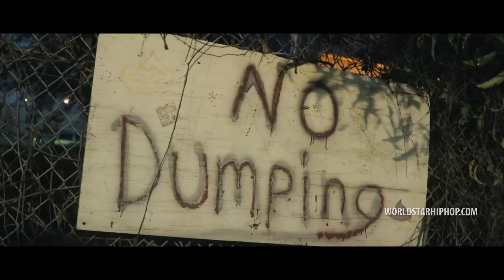Soldier Kidd "Realest Nigga Here" (WSHH Exclusive - Official Music Video)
Watch the official music video for "Realest Nigga Here" by Soldier Kidd.

[Talent Socials and Shout Out]

[Credits]